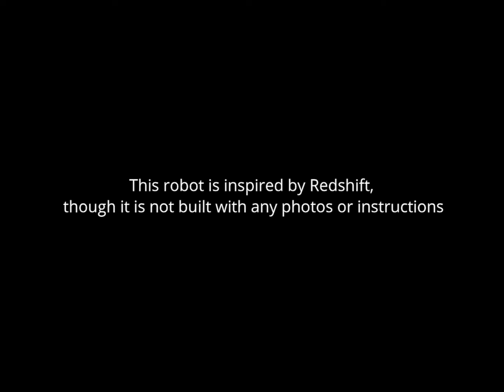First 200+ score with the New Robot | VEX IQ 2021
We've recently built a new robot and I've gotten immediately to practicing. 204 points. I closing in on 242 atm.